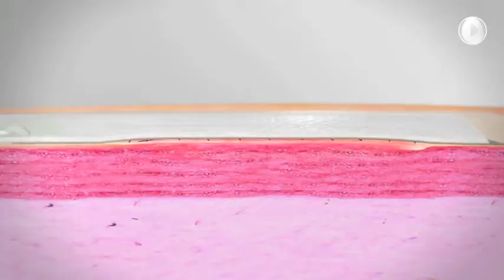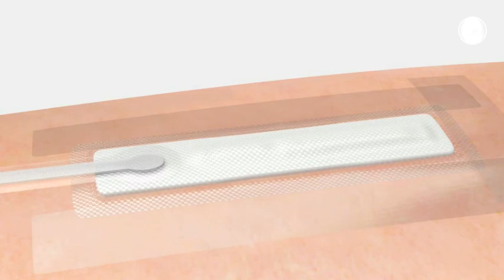MediReva Smith & Nephew Wond PICO aanbrengen over incisie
Instructie Pico aanbrengen over incisie